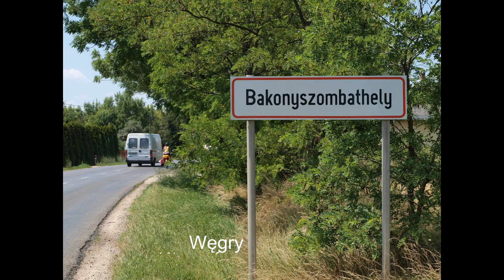Słowacja, Węgry, Chorwacja, Włochy (Triest), Słowenia, Austria 2014 - rowerem